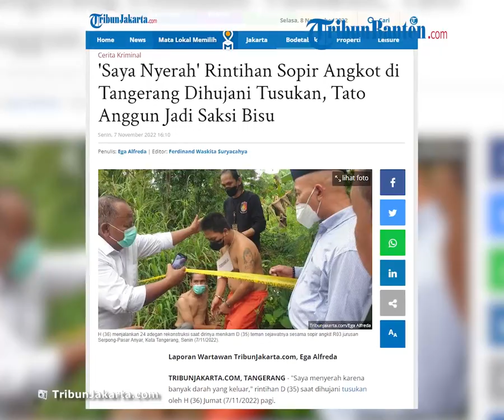Rebutan Penumpang, Sopir Angkot Tega Tikam Rekannya Sendiri di Tangerang, Korban: Saya Menyerah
TRIBUN-VIDEO.COM, TANGERANG - "Saya menyerah karena banyak darah yang keluar," rintihan D (35) saat dihujani tusukan oleh H (36) Jumat (7/11/2022) pagi.

D dan H merupakan sopir angkot R03 jurusan Serpong-Pasar Anyar yang pertemannya berujung pembunuhan.

Sebab, D alias korban awalnya emosi karena merasa disalip dan dihalang-halangi laju kendarannya oleh H, empat hari sebelum kejadian.